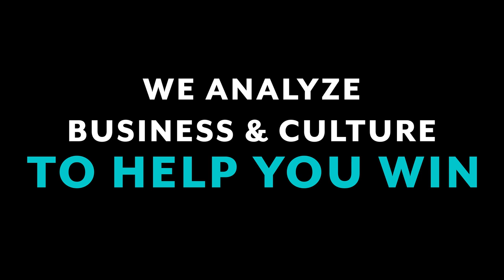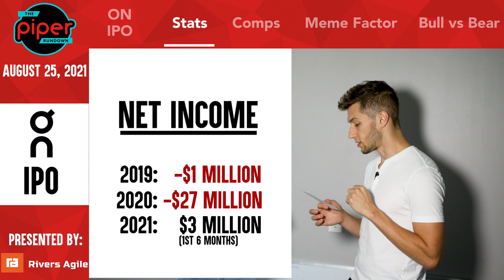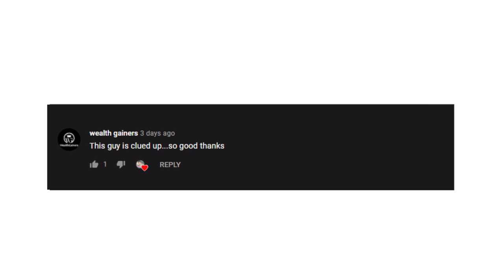ON IPO: Invest or Not?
Learn about ON Holding AG. ON is a footwear company filed to raised $100 million through an initial public offering. ON is backed by Swiss tennis star Roger Federer. He invested in ON in 2019.

TIMESTAMPS
00:00 - ON IPO
02:58 - Stats
05:29 - Comps
08:28 - Meme Factor
10:45 - Bull vs Bear